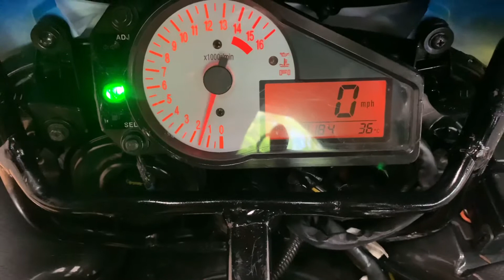Suzuki GSXR 750